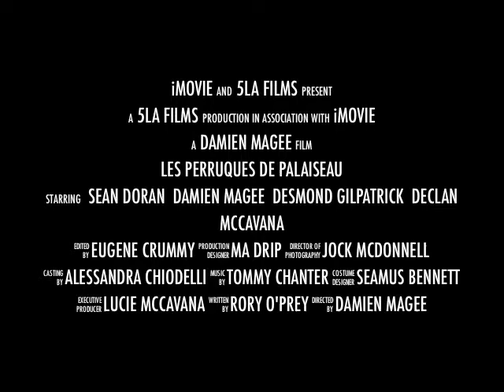Les Perruques de Palaiseau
Palaiseau trip